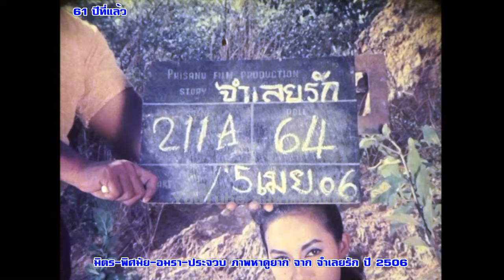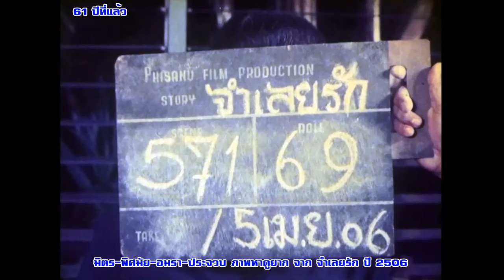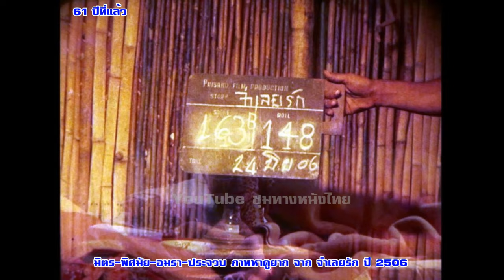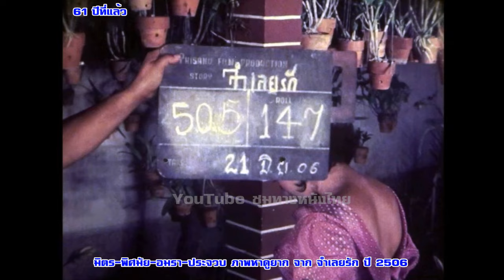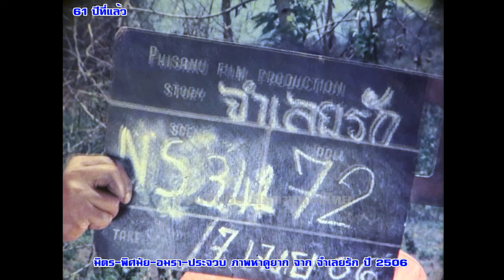มิตร ชัยบัญชา-พิศมัย วิไลศักดิ์-อมรา-ประจวบ ภาพหาดูยาก จาก จำเลยรัก ปี 2506#ฟิล์มเก่าเล่าอดีต